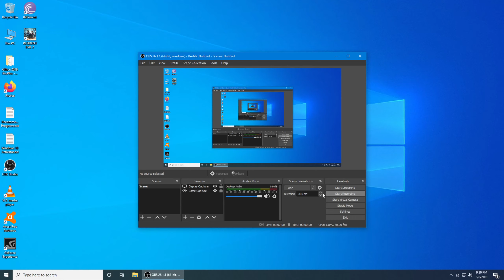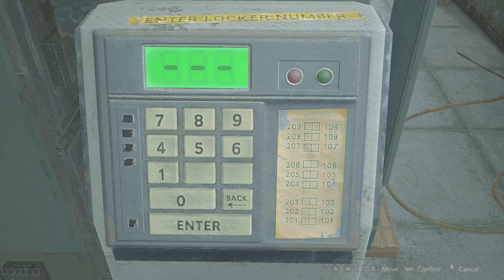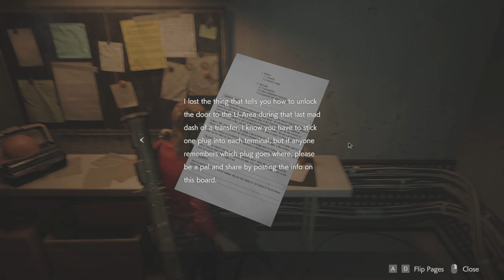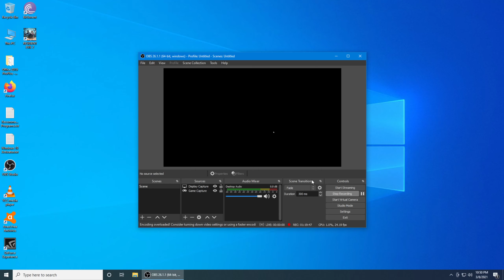Resident Evil 2 Remake electronic part Puzzle 10gb Ram Gtx 1050 2gb Low Profile 1440 HD